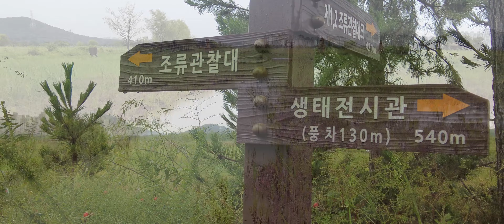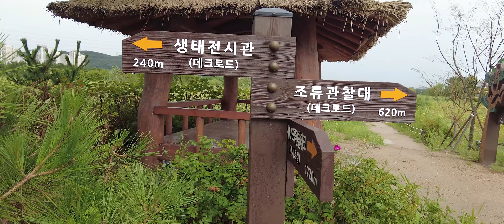[Hello Travel TV]비내리는 소래습지생태공원, Rainy Sorae wetland ecological park, wetland park, 湿地公园, 湿地生態公園, 雨の日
1999년 6월에 개장한
소래습지생태공원은
인천광역시 남동구 논현동에
위치해 있습니다.

폐염전을 리모델링해서
염전 체험장을 만들고
습지 식물원과 풍차,
멋진 산책로가 있어서
많은 시민들이 방문하는 공원 입니다.

특히 일출때의 풍차 모습이 멋져서
전국에서 많은 사진작가들이
사진촬영 명소로 방문하는
곳이기도 합니다.

소래습지생태공원을 한바퀴
다 둘러보는데는
약 1-2시간 정도가 소요되며
인근에 미생의 다리와 소래포구가
위치해 있습니다.

opened in June 1999
Sorae Wetland Ecological Park
In Nonhyeon-dong, Namdong-gu, Incheon,
South Korea located.

Remodeling the lung salt farm
Create a salt farm experience center
wetland botanical gardens and windmills,
there is a nice walking trail
It is a park visited by many citizens.

The windmill is especially beautiful at sunrise.
Many photographers from all over the country
Visiting photo spots
It is also a place.

Take a tour of Sorae Wetland Ecological Park
To look around
It takes about 1-2 hours.
Nearby is the Bridge of Misaeng and Sorae Port
located.

ouvert en juin 1999
Parc écologique de la zone humide de Sorae
À Nonhyeon-dong, Namdong-gu, Incheon
situé.

Rénovation de la ferme à sel pulmonaire
Créer un centre d'expérience de la saline
jardins botaniques et moulins à vent des zones humides,
il y a un beau sentier de randonnée
C'est un parc visité par de nombreux citoyens.

Le moulin à vent est particulièrement beau au lever du soleil.
De nombreux photographes de tout le pays
Visite des spots photos
C'est aussi un lieu.

Faites une visite du parc écologique de la zone humide de Sorae
Regarder autour
Cela prend environ 1-2 heures.
A proximité se trouvent le pont de Misaeng et le port de Sorae
situé.

1999年6月にオープンした
ソレ湿地生態公園は
仁川広域市南洞区論峴洞に
あります。

肺炎前の改造して
塩田体験場を作り、
湿地植物園と風車、
素敵な遊歩道があって
多くの市民が訪れる公園です。

特に日の出時の風車の姿が素敵
全国から多くの写真家が
写真撮影スポットに訪れる
場所もあります。

ソレ湿地生態公園を一回り
多囲ま見るのは
約1-2時間程度がかかり、
近くに微生物の足と牛という潟が
あります。

1999年6月开业
素来湿地生态公园
仁川市南洞区论岘洞
位于。

改造肺盐场
创建盐场体验中心
湿地植物园和风车，
有一条不错的步行道
是很多市民光顾的公园。

风车在日出时特别美丽。
来自全国各地的众多摄影师
参观拍照点
这也是一个地方。

参观苏莱湿地生态公园
环顾四周
大约需要1-2小时。
附近是三生桥和苏莱港。
位于。